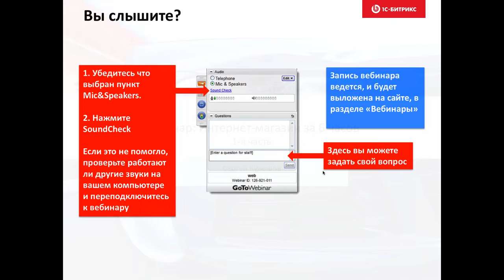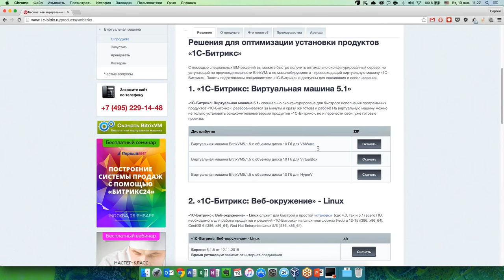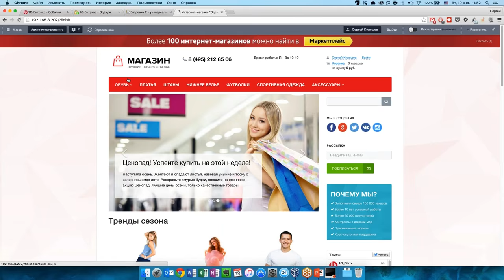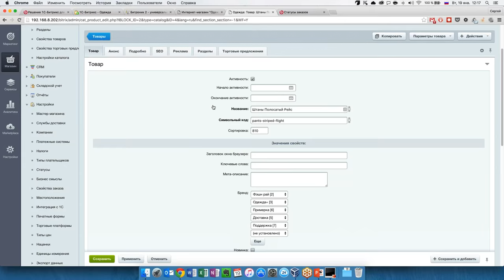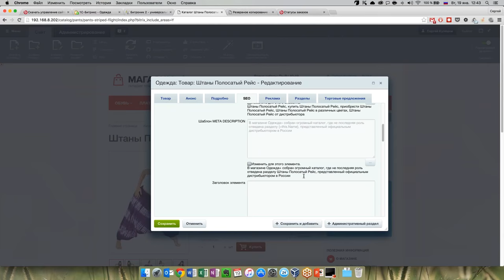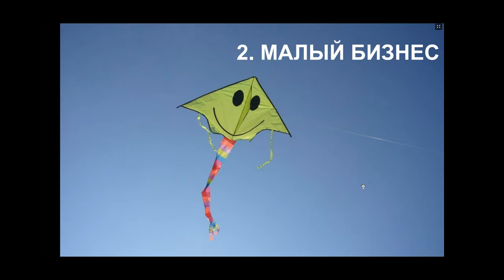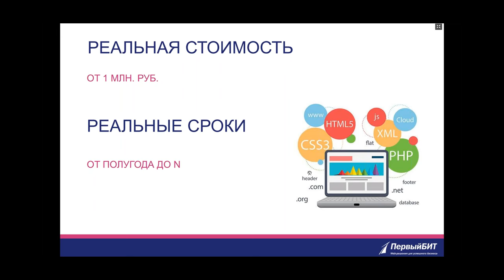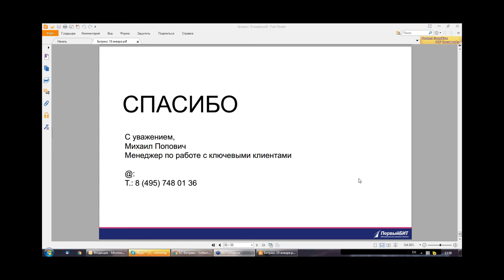Интернет-магазин за 6 часов: функционал продающего сайта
- Сколько стоит интернет-магазин на самом деле?
- Что обязательно должно быть в договоре на разработку?
- Что предусмотреть на старте, чтобы получить прибыльный и успешный проект?
- Как установить и настроить сайт?
- Как управлять каталогом товаров?
- Что такое мультиканальность и мобильность сайта?

Эксперты e-commerce рассказывают о функционале продающего интернет-магазина и о том, как успешно запустить проект.